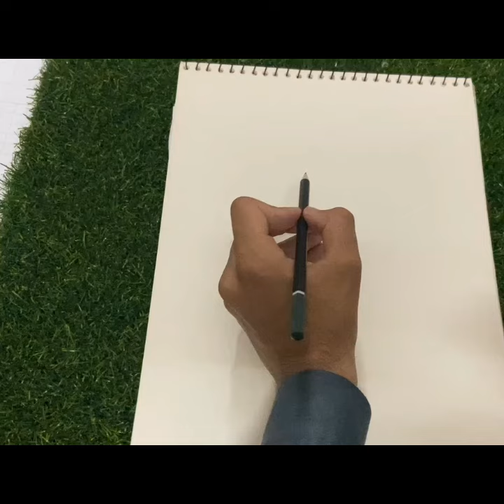how to sketch nabita easy ards/UHLL help used 🎨